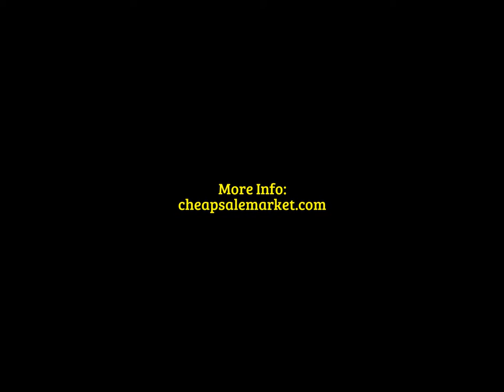BUY CHEAP SUNGLASSES, SUNGLASSES ONLINE STORE, MENS WOMENS SUNGLASSES FASHION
TRENDY CHEAP SUNGLASSES IN ONLINE STORE on Cheapsalemarket.com

High quality and wide selection of Womens and Mens Sunglasses.Different kinds of styles, colors,fashionable trendy Sunglasses.For all occasions and all seasons.Cheap price for everyone.All time on sale.Worldwide shipping.